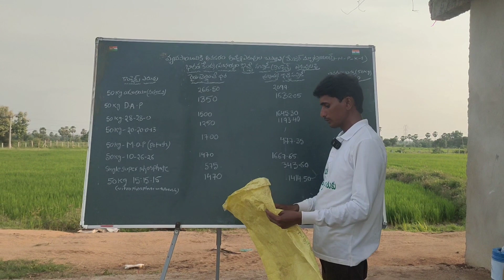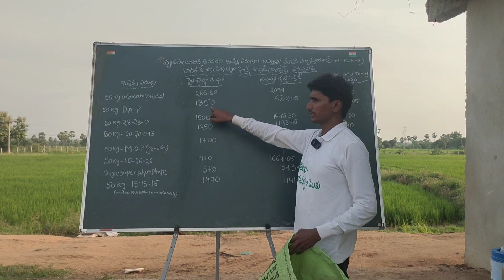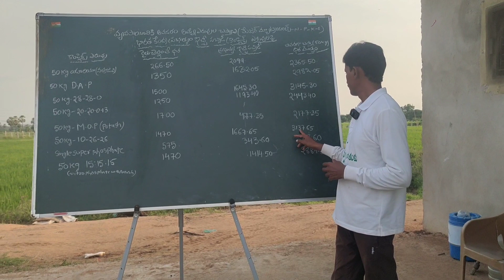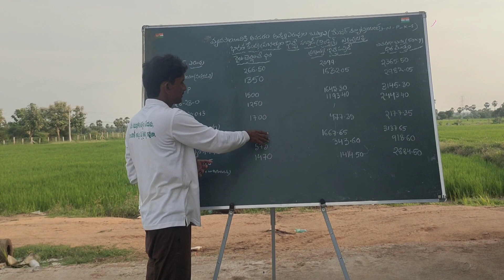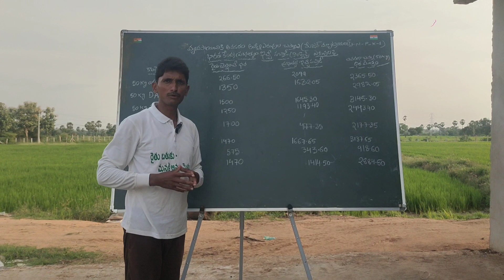భారత ప్రభుత్వం ప్రతి ఎరువుల 50 కేజీల బస్తాపై ఇచ్చే సబ్సిడీ ఎంత? అసలు ఒక బస్తా ధర ఎంత?